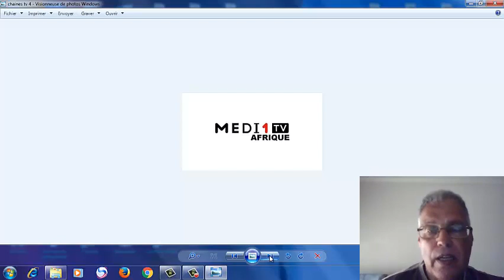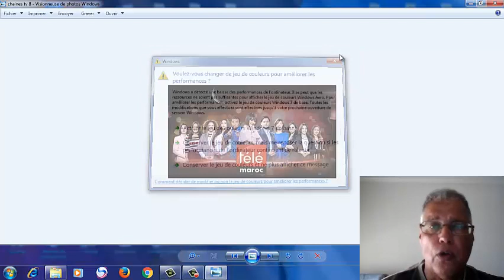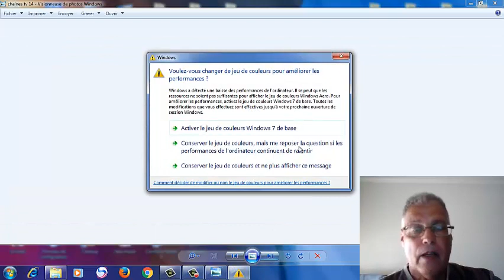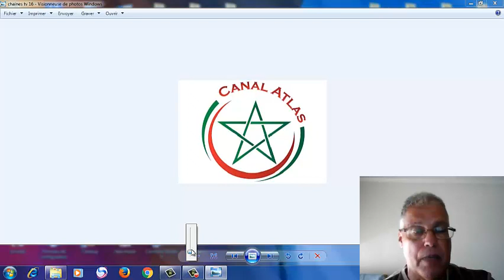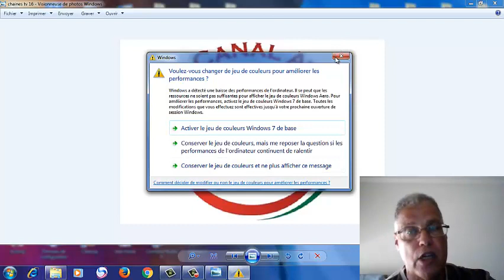Les chaines tv